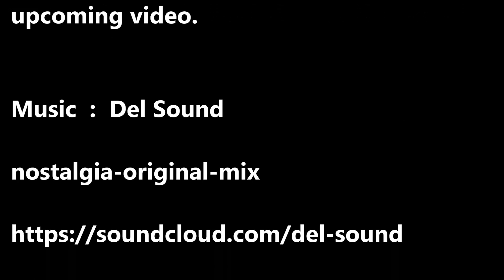Our Condo in Makati Manila - Living like a KING !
A quick tour of our condo at The Beacon Makati in Manila. It's such a wonderful place to live or stay in. You would literally feel as if you are staying in a luxurious palace. Come on let me show you our awesome condo.  Having watched the  video,  you will have an idea how the condo unit looks from inside and you can also see the facilities.

I am from Pakistan, I love traveling and I have traveled to many countries..but my most favorite country is Thailand and then comes the Philippines, there are more 7 thousands beautiful,exotic  and tropical islands in the Philippines. I have been to Thailand several times since 2010. Traveling is something which teaches you many new things in your life and opens a ways in your life to see, taste and experience the things you have never done in your life before. Check my travel videos on my channel.

 P.S. we were not paid to advertise the condo |

nostalgia-original-mix